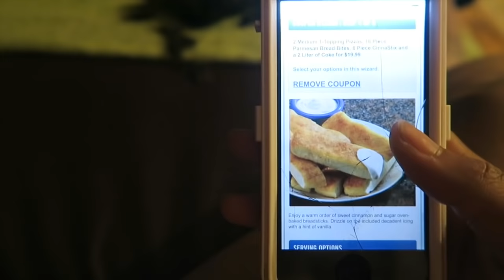Special Delivery!! Pizza Roach PRANK!!